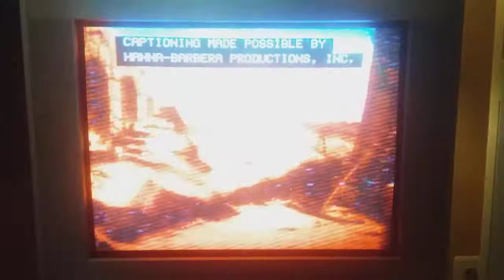June 11, 2021